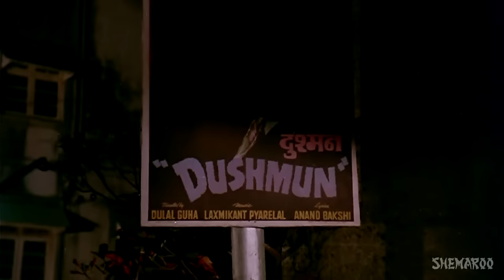Barson Purana Ye - Hera Pheri - Amitabh Bachchan - Vinod Khanna - Bollywood Songs - Kishore Kumar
Movie: Hera Pheri
Music Director: Kalyanji-Anandji
Singer: Kishore Kumar
Director: Prakash Mehra .

Enjoy this Hit song from the 1976 movie Hera Pheri starring Amitabh Bachchan, Saira Banu, Vinod Khanna and Sulakshana Pandit.